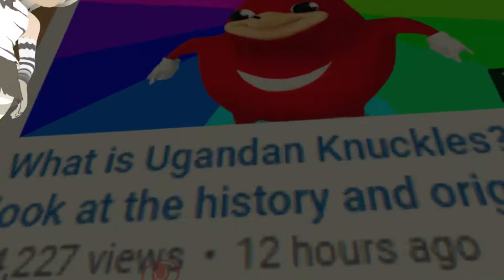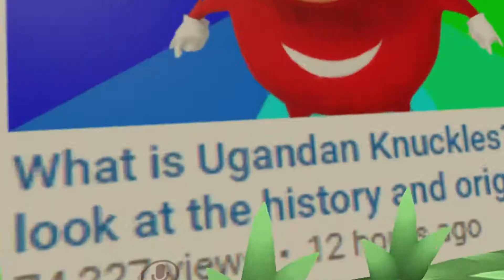DO YOU KNOW THE WAY, Ugandan Knuckles Tribe | VRChat Funny Moments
Join the MEME train! The best and hottest VRChat attraction this year! The knuckles tribe as they find their Queen!